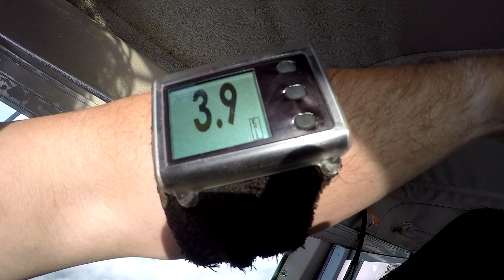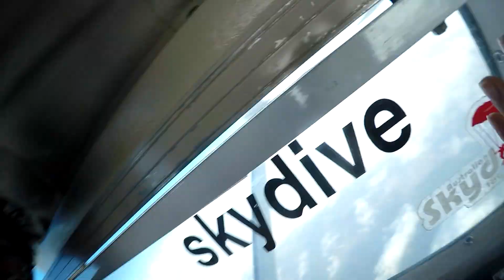Lianne goes Skydiving - Adrenalin Skydive - Goulburn, NSW, Australia - February 2017